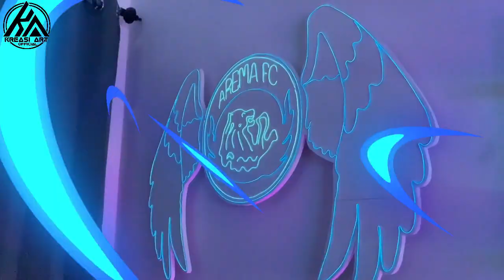Bikin lampu hias/tidur logo AREMA FC Dari led elwir || lampu tidur paling mudah tapi keren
Makasih guyss udah nonton dan setia dan canel ini ☺️

Oke oke jadi karma dividio kemaren yg fersi Persebaya udah sekarang bikin yang fersi Arema nihhh, ukurannnya lebih besar dari yangkemaren ya karma aku tambahan hiasan lagidibagian logo, oyya vidio ini juga sebagai persembahan kenangan atas tragedi kanjuruhan, kalo kalian mau bikin juga nanti alat dan bahannya bisa cek link di bawah 👇🏻

- LED ELWIRE
- adaptor controler batre / USB
- PVC FOAM BOARD 3mm/2mm
- LEM CINA/G
- CUTTER

LINK PEMBELIAN💸📱

thanks music backsound : NEEFEX & NCS music

MAKASIH YAA UDAH NONTON VIDIO INI SAMPE SELESAI SAMPAI KETEMU LAGI DI VIDIO SELANJUTNYA 😊😊